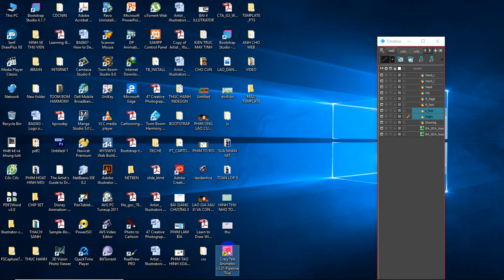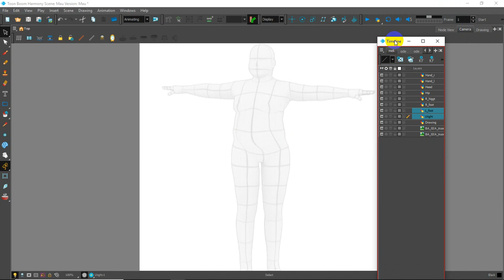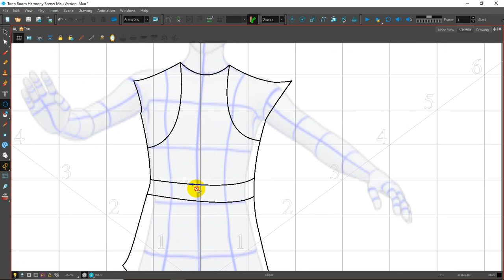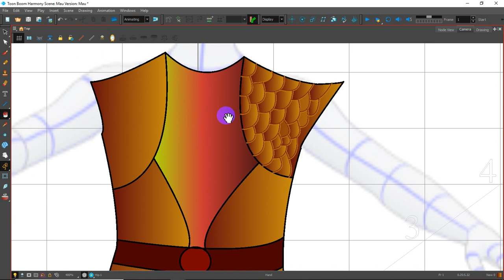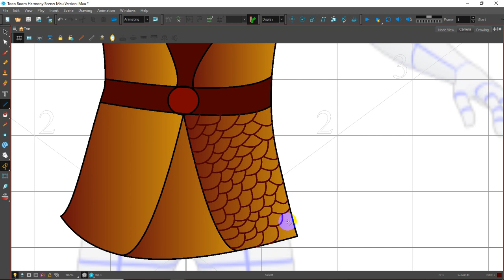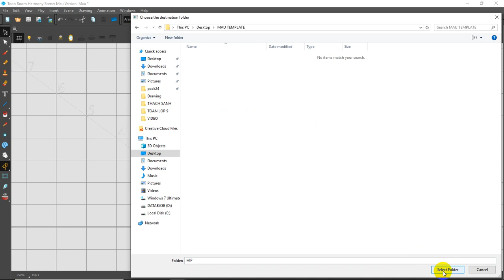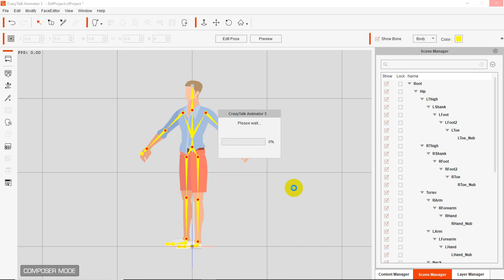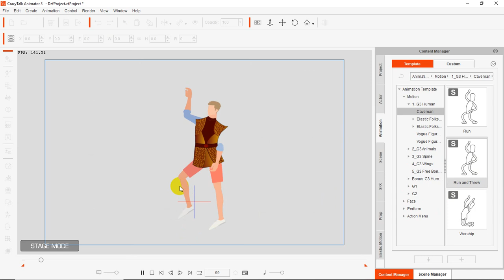Crazy Talk animation 3.3 VS Toon boom harmony (2019)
Tao nhan vat hoat hinh, create character, lam phim hoat hinh, lam phim hoat hinh cho tre con, tạo phim hoat hình, làm nhân vật hoạt hình,  tạo nhân vật hoat hình, hoat hình hay,phim truyện cổ tich, photoshop, Crazy talk animator 3.3